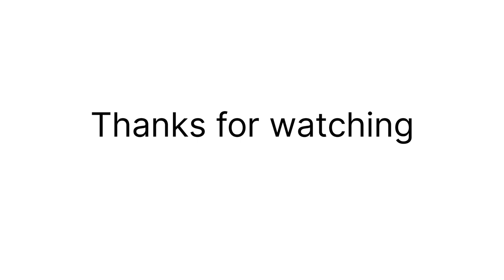Rupa trying to wear mask 😷😷//Tribalz vlog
rupa trying to wear mask
babies
baby reaction
two year baby wearing the mask
two year old kids mask wear try
bagicha kam
garden duty
women garden duty
house wife kitchen duty
house wife
bed ko keise sajaye
bartan saf keise kare
garden me ghas saf keise kare
bagicha saf keise kare
Tribalz vlog

baby reaction
bagicha kam
garden duty
women garden duty
house wife
Tribalz vlog